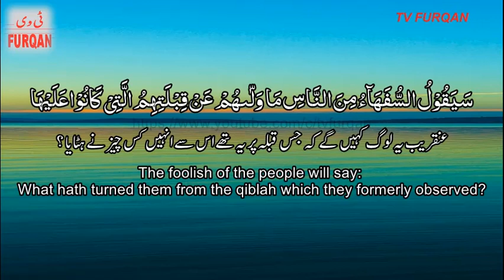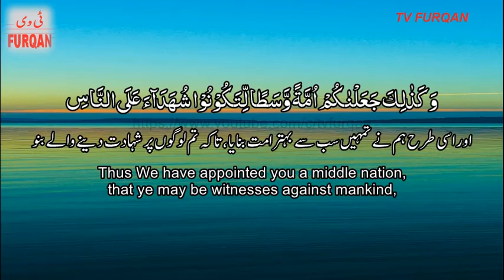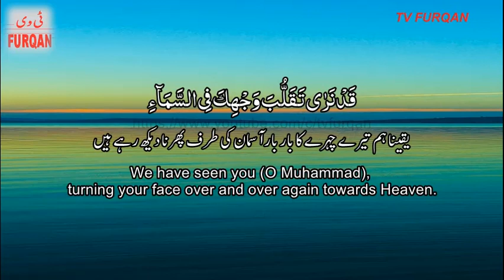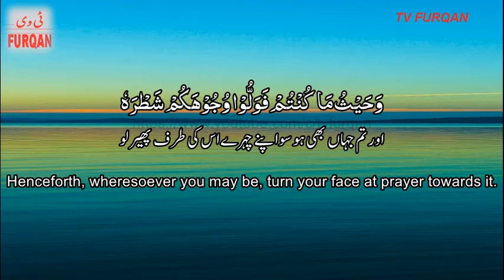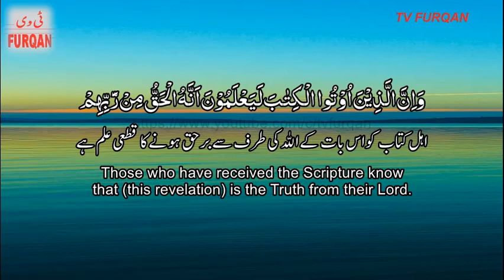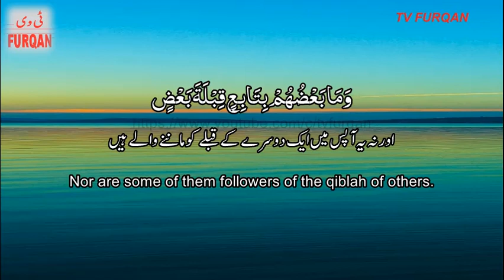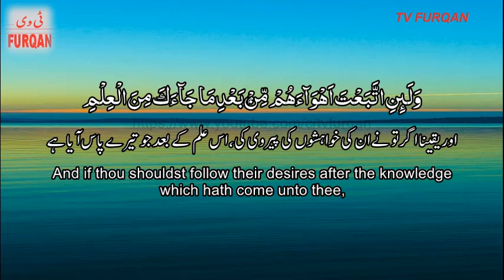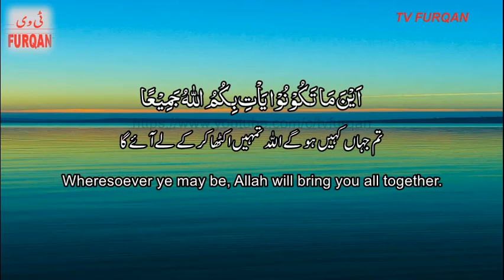Jaber Alqaytan I Surah Al-Baqarah (142-148) سُوْرَۃُ البَقَرَة with Urdu/English translation